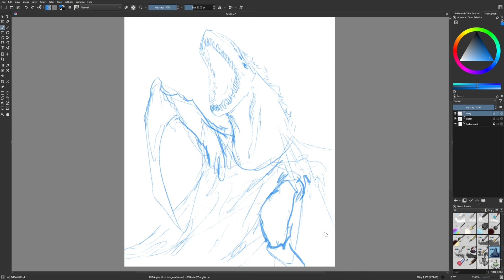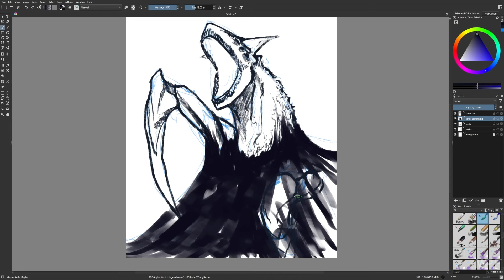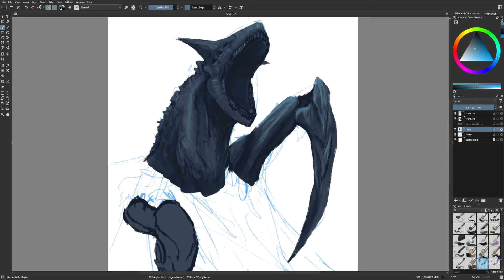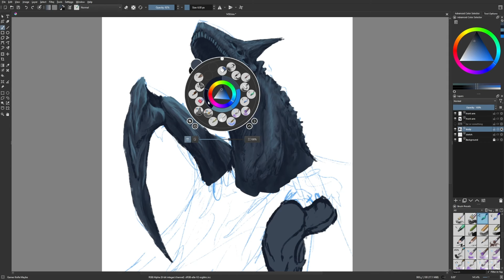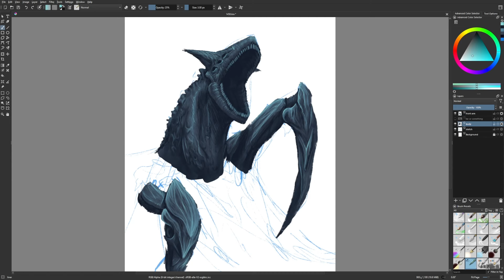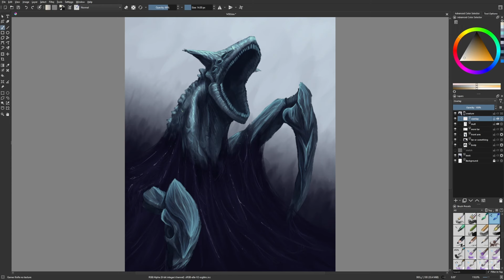Day 1458: Trapped [time lapse]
Tar pit.